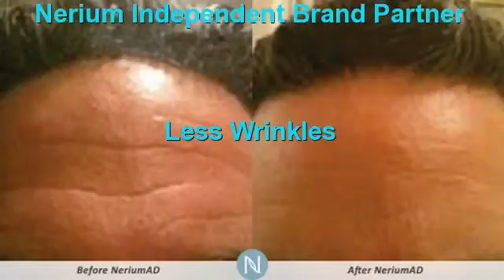Don't' Get Botox San Antonio Get Nerium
Botox Alternative San Antonio ,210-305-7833,San Antonio ,tx,Effective Botox Alternative San Antonio ,Botox Products San Antonio ,Botox Alternative San Antonio